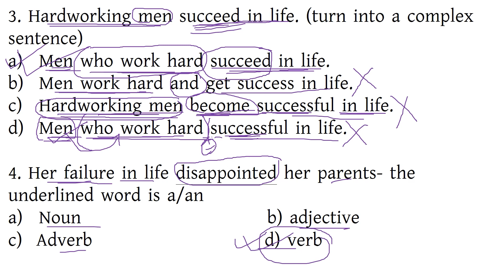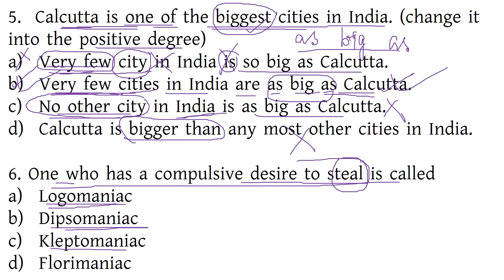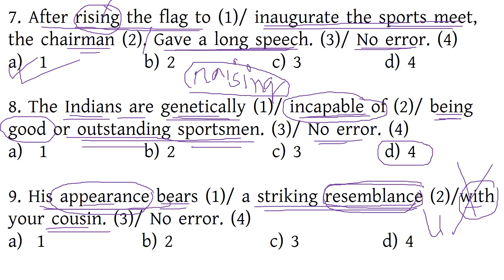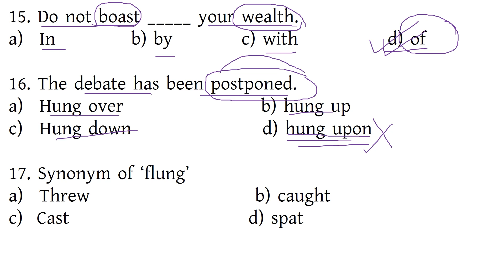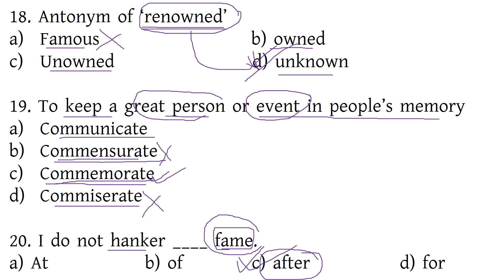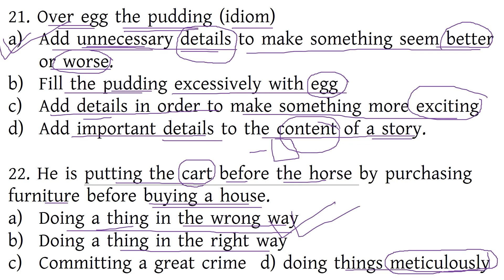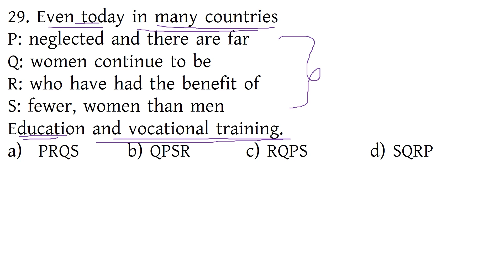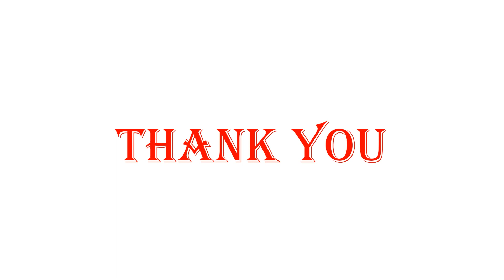WBP EXCISE & CONSTABLE MAIN ENGLISH MOCK TEST 54/ ENGLISH PRACTICE SET/ABGARI & CONSTABLE MOCK TEST